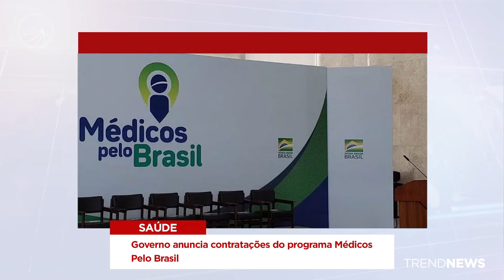Câmara aprova programa de internet gratuita a alunos da rede pública e mais notícias - TRENDNEWS #23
Neste vídeo:
Governo anuncia contratações do programa Médicos Pelo Brasil;
‘+ Milionária’, nova modalidade lotérica, recebe autorização do governo;
Câmara aprova programa de internet gratuita a alunos da rede pública.